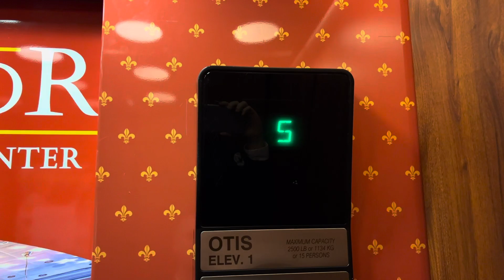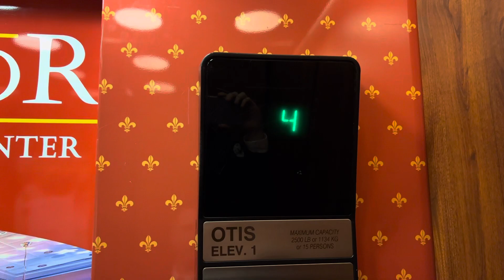Otis Series 1 hydraulic elevator at Courtyard by Marriott. Erie, PA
This elevator is completely original to this hotel. It runs very good in 2022. But these elevators are often very busy and this hotel is sometimes gets a lot of people. Luckily I was able to get a full silent trip in this thing. Also, do you guys want me to start adding texts to make my videos more interesting and popular?

Camera: iPhone 13 Pro Max

Installed: 2001

Was not modernized

Brand: Otis

Total floors: 6

Buttons:

G: Lobby

2: Second Floor Rooms

3: Third Floor Rooms

4: Forth Floor Rooms

5: Fifth Floor Rooms

6: Sixth Floor Rooms